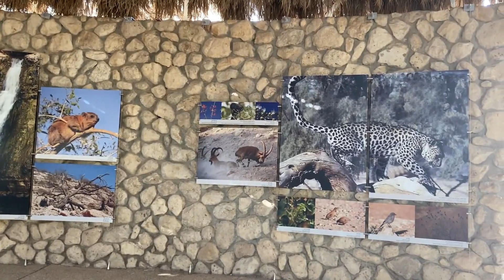One day trip Qaser El yehud / En Ghedi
Va ghidam prin diverse obiective turistice, veniti cu noi!